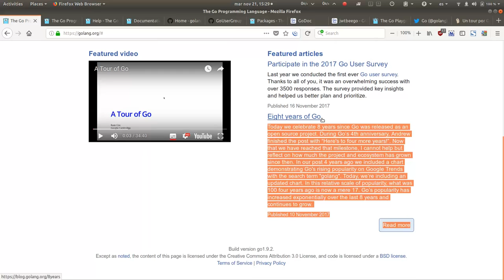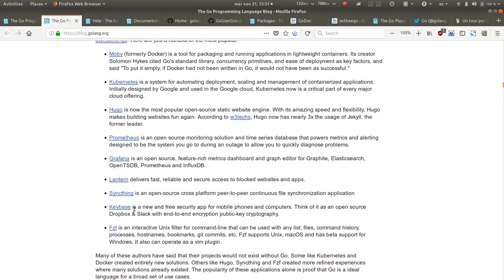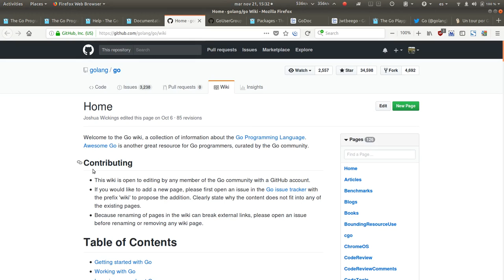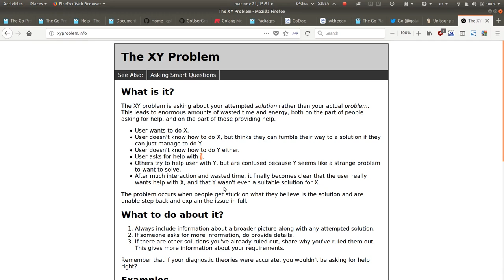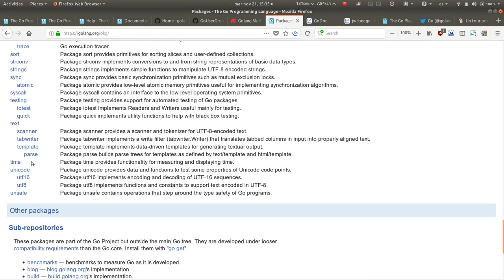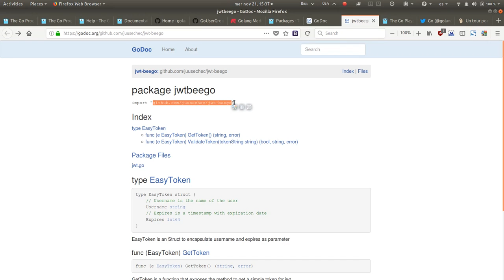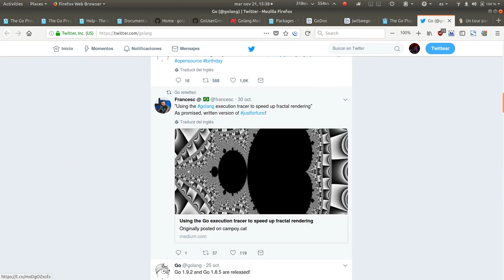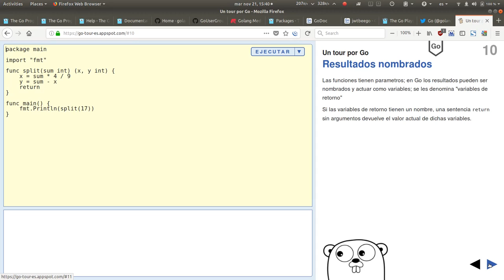Golang 01 - Visión general de Go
En este se da un paseo por los documentos de GO y todos los recursos disponibles para comenzar a programar.